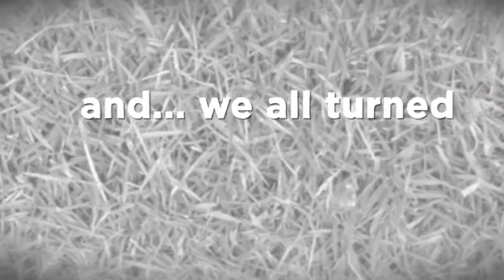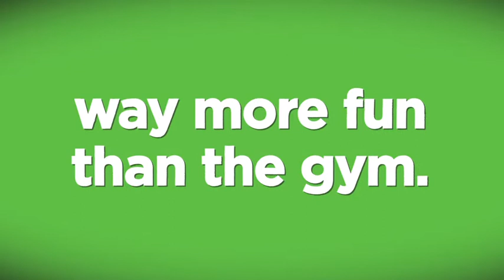Walk for Kids Thank You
We want to say thank you to all of our partners, charities and the thousands of walkers who took part in Walk for Kids 2013. We raised an amazing £750,000 for local worthy causes.